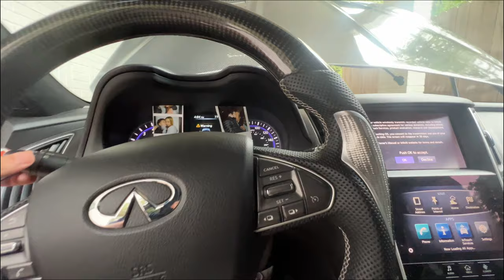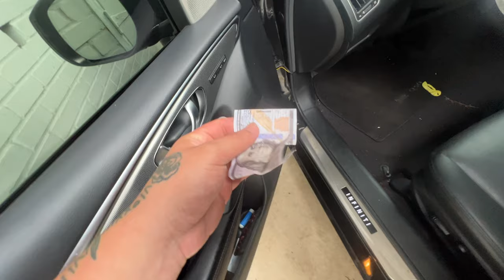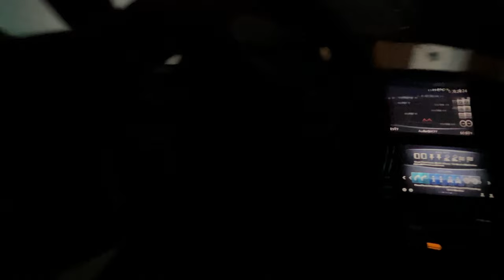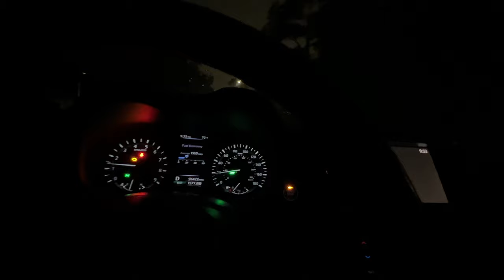NEW HEADLIGHTS ON Q50 LOOK INSANE!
We installed these new RGB headlights then went for a Rainy night cruise! do you prefer night or day cruising?

Whether you’re struggling with stress, anxiety, or seeking a more balanced & fulfilling life, this short simple Ebook provides actionable steps to help you thrive.

Join me on this journey to better your mental health. Download your FREE copy today and take the first step towards a happier, healthier you!

It’s always about the actions YOU take to get where YOU want to be.

Psalms 23: 1:43